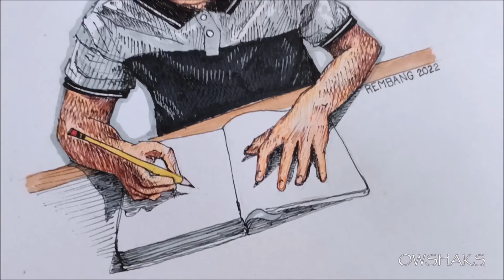Selp Portrit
Rembrandt Jhon
(44 seconds)